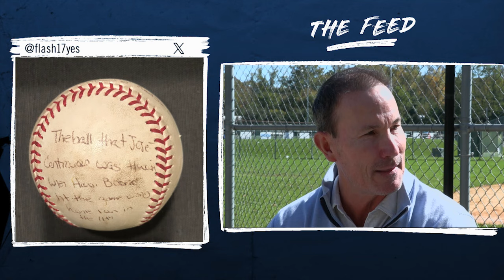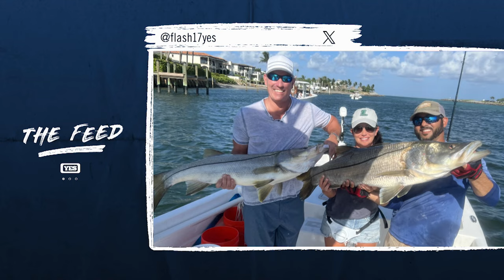John Flaherty on Derek Jeter selfie, YES career, fishing and more - The Feed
Former MLB catcher and YES Network broadcaster John Flaherty talks about his top performing social media posts on 'The Feed' with YES Network's Matthew Stucko.